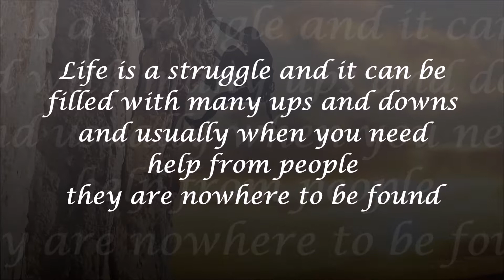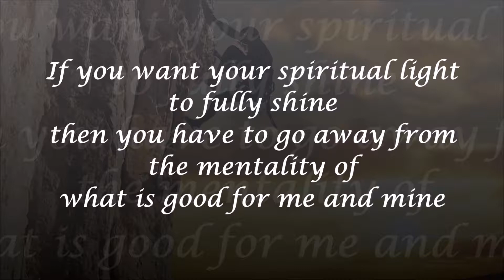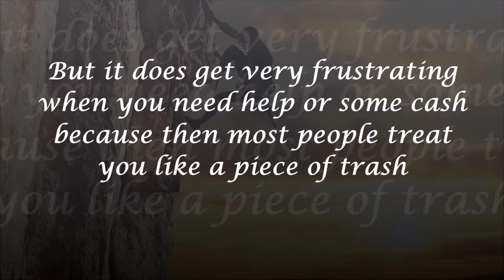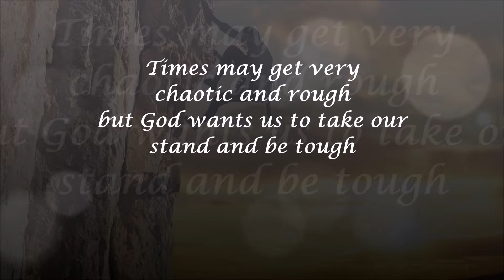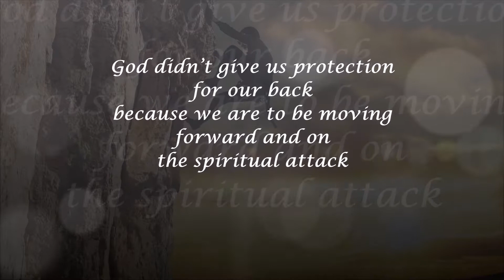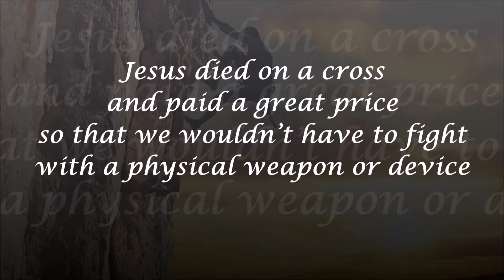When the Going Gets Tough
Background music by Casting Crowns - (I Will Praise You in the Storm)